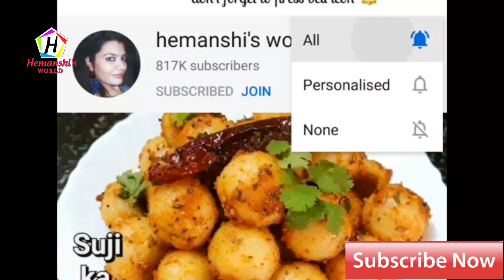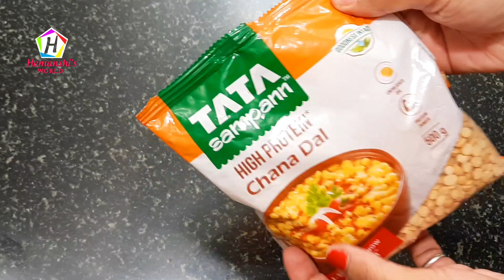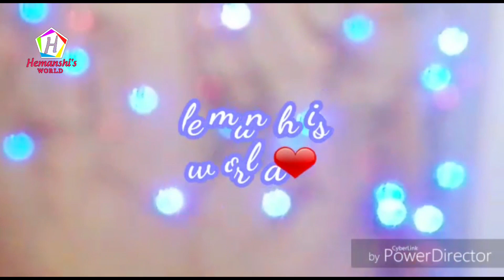इतना टेस्टी और आसान नाश्ता की आप रोज़ बनाएंगे/Breakfast Recipes | Nashta Recipe - hemanshi's world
Hello Friend's ….Aaj Main Aapko Quick & Easy Breakfast recipe ... nashta paratha ..Batane wali hoon…Yeah Jitna Khane mein Tasty hai. Utna Banane mein ...Asan Itna hai…ki aap isse roz banakar khayegein ... Kid's will Love to Eat it. friends Agar aapko meri yeah Recipe Pasand aaye toh…LIKE aur SHARE... Karna Nahi Bhule aur Latest Recipe Update ke Liye.. Subscribe Kare ..aur Bell Icon Press Kare… its Free .

Meri aur bhi easy and yummy NASHTA RECIPES dekhane ke liye click kare👇

hemanshi's world,
nashta pockets,
nashta paratha,
 nashta,
Dahi wali bread,
suji ka nashta,
nashta banane ki vidhi,
 nashta in hindi,
semolina breakfast,
semolina breakfast cereal